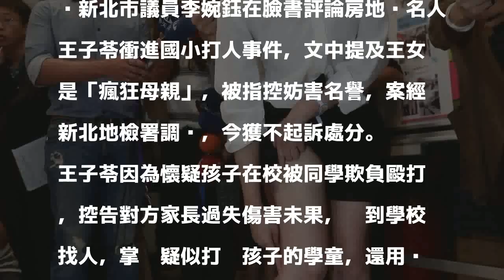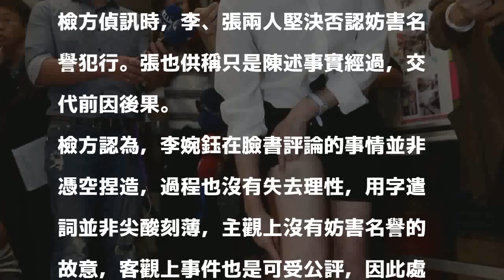臉書說人「瘋狂母親」 李婉鈺獲不起訴